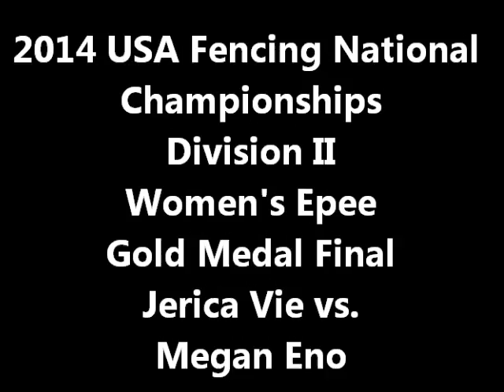Division II Women's Epee Gold Medal Final - 2014 USA Fencing National Championships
Jerica Vie vs Megan Eno